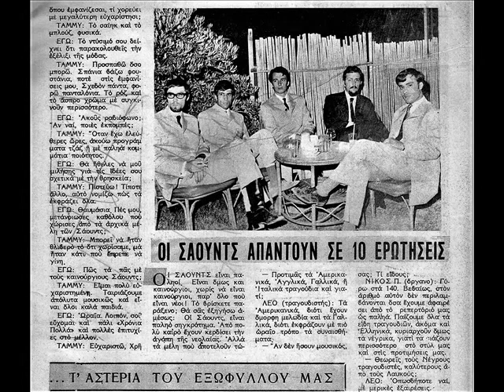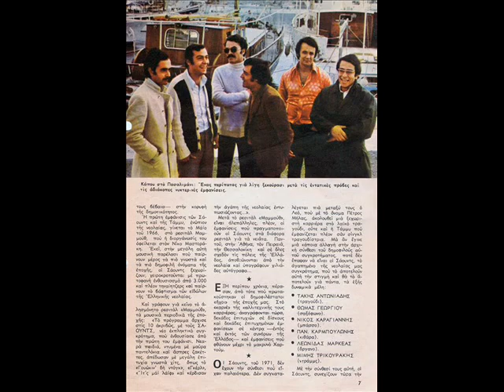SOUNDS - ΠΟΙΟΣ ΕΙΝΑΙ ΑΥΤΟΣ ΠΟΥ ΑΓΑΠΑΣ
ΕΛΛ. ΣΤΙΧΟΙ - ΑΘΑΝΑΣΙΟΣ ΤΣΟΝΓΚΑΣ